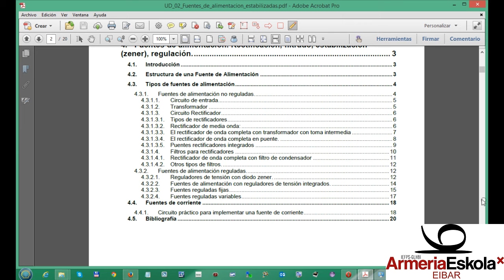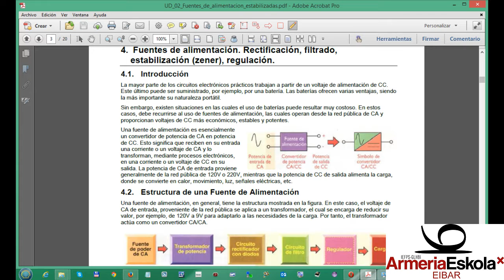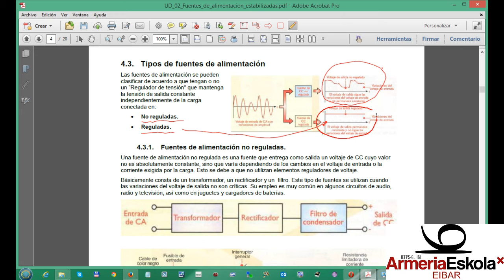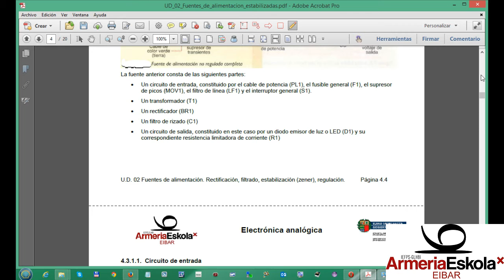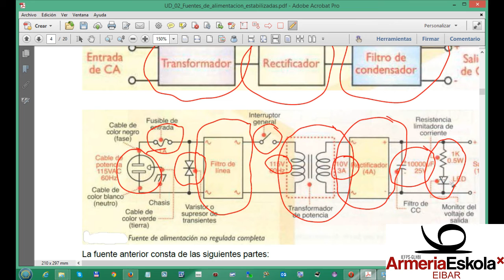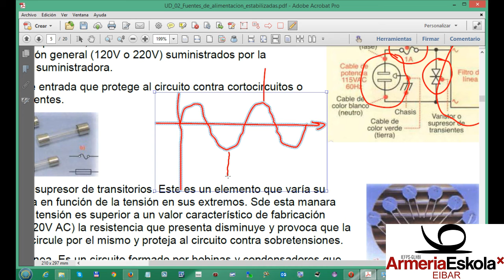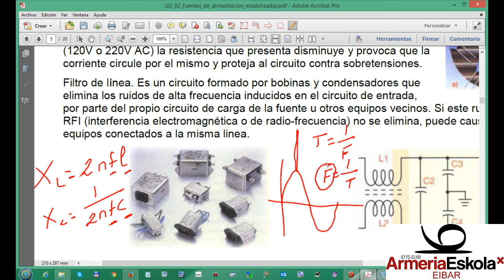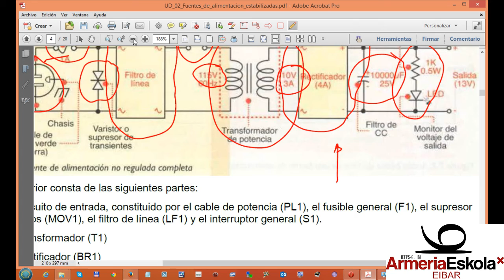02 01 fuente alimen 01